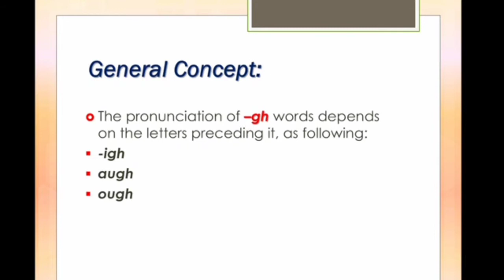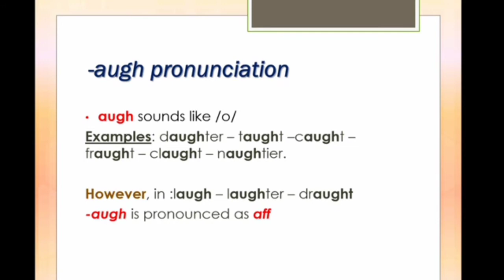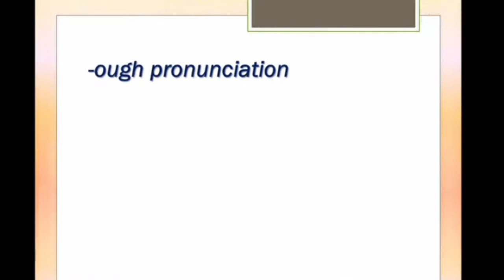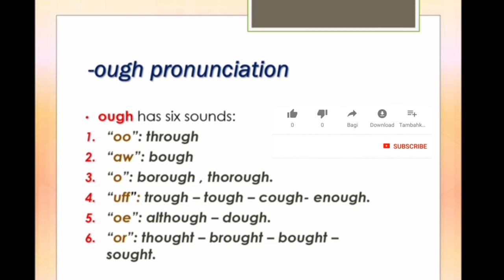Gh Sound Pronunciation. !بعد هذا الفيديو -gh words لا تخاف أو تتردد من قراءة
Gh Pronunciation.
# practice pronouncing gh words
fluent reading